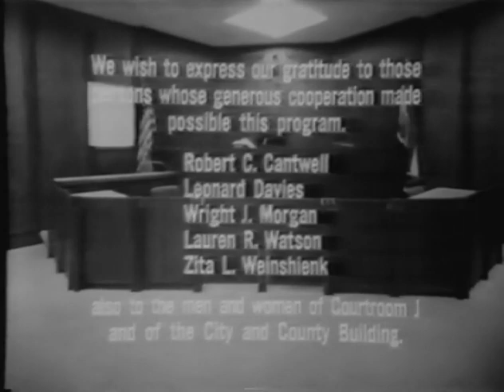Leonard E. Davies: Panther Trial Pt. 4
The Jury returns its verdict. The lawyer and the defendant comment.